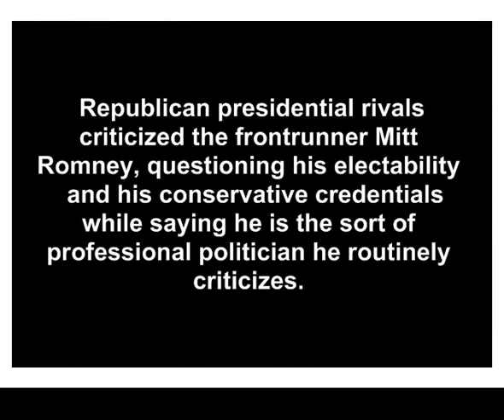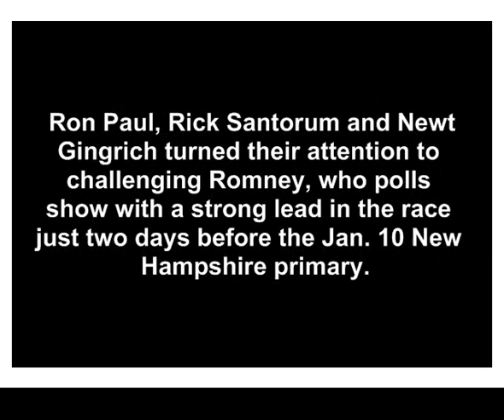New Hampshire GOP debate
New Hampshire GOP debate heats up as rivals pounce on Mitt Romney.Republican challengers made a last-ditch effort to take down their party's front-runner in a GOP primary debate Sunday morning, assailing Romney's conservative credentials and his self-description as a political outsider.